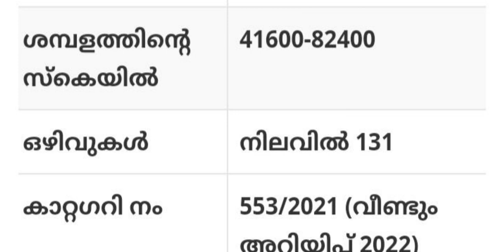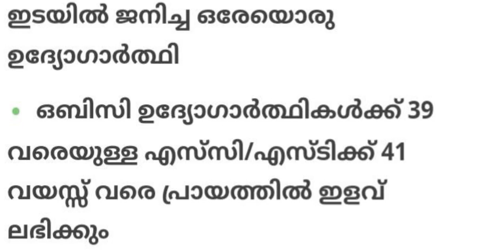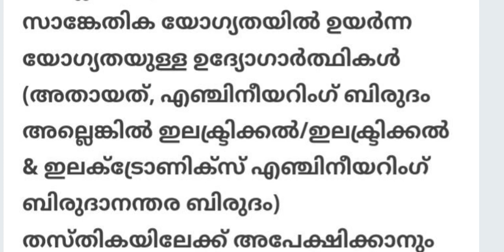KSEB സബ് എഞ്ചിനീയർ ആവാൻ അവസരം |KSEB SUB ENGINEER RECRUITMENT 2022 KERALA PSC |apply now